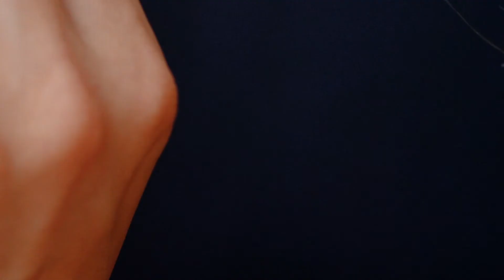Poroka | Lucija + Žan | Goriška Brda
Organizacija: Pravljični wedding